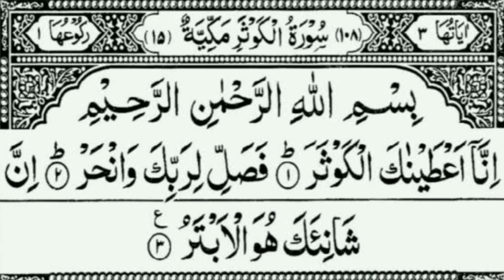Learn Quran Surah Al Kausar Word by Word\Surah Kausar Full\Learn with Tajweed